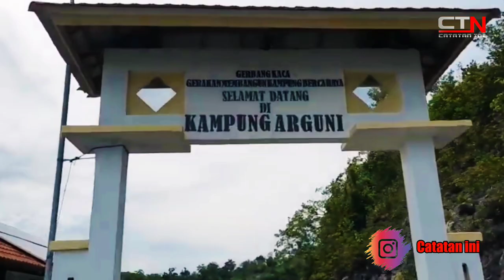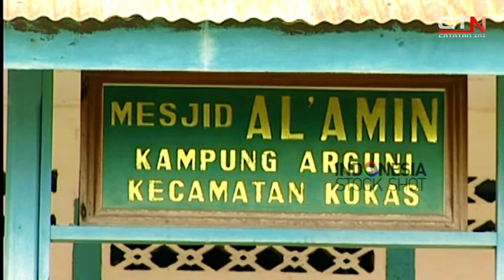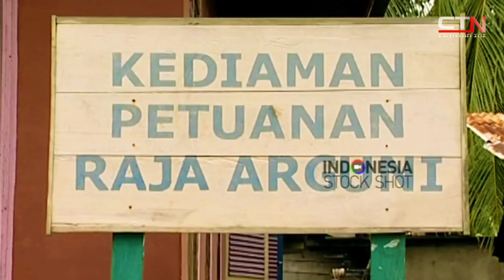Kampung Asli Papua Barat ...!! Kampung Muslim Di Pulau Arguni Di Pimpin Seorang Raja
Arguni - Sebuah pulau di Fakfak Papua Barat punya daya tarik yang berbeda. Pulau ini adalah kampung muslim yang dipimpin seorang raja.
Pulau ini bernama Arguni, letaknya di Teluk Berau, Kecamatan Distrik Fakfak, Papua Barat. Layaknya pulau karang, Arguni memiliki karakteristik pulau yang bertebing tajam dan terjal.
Soal alam, Pulau Arguni boleh diadu.
Menjadi bagian dari Papua Barat membuat Arguni kaya akan keindahan bawah laut.
Di bulan Juni saat musim panas tiba, turis-turis dari kapal pesiar akan mampir ke Arguni.